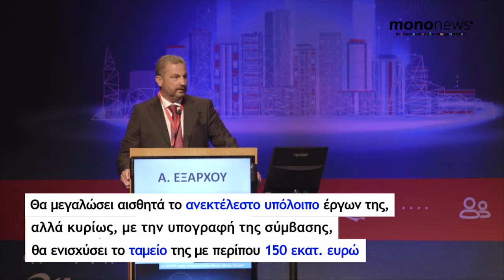Ανοίγουν οι οικονομικές προσφορές για τη γραμμή 4 του Μετρό - Έργο προϋπολογισμού €1,8 δισ.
Πολλαπλά οφέλη θα έχει όποια από τις δύο εταιρείες, Άκτωρ και Άβαξ, (ως επικεφαλής κοινοπραξιών) αναδειχθεί ανάδοχος στο διαγωνισμό για την πρώτη φάση της γραμμής 4 του Μετρό της Αθήνας (Άλσος Βεϊκου – Γουδή) έργο προϋπολογισμού 1,8 δισ. ευρώ (συμπεριλαμβανομένου ΦΠΑ).